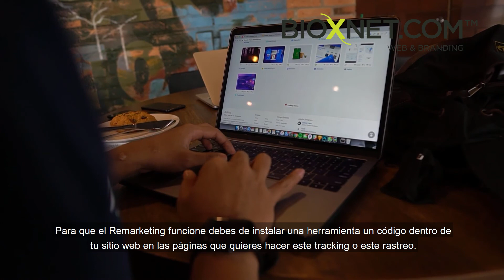¿Qué es Remarketing y como funciona?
Qué es Remarketing y por qué lo necesitas en tu estrategia de marketing digital

Hola soy Jorge Gomez de Bioxnet y te quiero hablar de remarketing.

¿Alguna vez te ha pasado que estás buscando un viaje a Cancún en las páginas de viajes y buscas un vuelo, un viaje, un hotel para unas fechas y lo dejas ahí pendiente y al día siguiente, o en los  días siguientes empieza parecer un anuncio de una playa en otras páginas: en Google, En Facebook, en otros portales Y dices: "Es el destino... mi viaje a Cancún".

Si te han pasado eso quiero decirte que no es el destino, eso se llama a remarketing.

Re marketing es una herramienta que funciona para seguir a los usuarios que han "pisado" tu sitio web.

En este ejemplo que te acabo de dar, tu visitaste un portal de viajes, hiciste una búsqueda de un viaje en particular y ellos te tienen como visitante por medio de las cookies, de su sitio y tienen conectado una campaña de marketing digital donde están viendo tu comportamiento y entonces en los portales o en rede sociales activan una campaña para presentar un anuncio para que tú lo veas. Eso se llama remarketing.

El Remarketing es una herramienta muy efectiva y muy económica para hacer pequeños recordatorios a clientes que ya han visitado tu página web

No está diseñado para alcanzar a gente que no te ha visto y no entrado a tu sitio

el primer requisito y gran requisito es que deben primero pisar tu página web.

Para que el Remarketing funcione debes de instalar una herramienta un código dentro de tu sitio web en las páginas que quieres hacer este tracking o este rastreo.

Posteriormente tienes que abrir una campaña en Google, en Facebook o en otros portales para hacer marketing, para activar esta función y llegar a estos clientes que ya visitaron tu página web.

El remarketing se puede hacer por un día, por 3, por 5, por 60, por los días que tú consideres según tu ciclo de ventas.

Yo te recomiendo que hagas campañas cortas, es decir, si una persona entra a tu página web en esta semana, que envíe mensajes de remarketing por una semana o dos.

No es necesario que estés detrás de un cliente por seis meses porque lo único que va a hacer es número uno que se canse y número dos que después ya no vea tu anuncio porque ya lo he visto muchas veces.

También si el impulso de la compra es muy rápida, es muy corta, posiblemente en tres meses tu cliente ya compró lo que iba comprar.

No es necesario que estés detrás de él por 90 días, por ejemplo.

Debes de diseñar un anuncio muy visual y muy enfocado de acuerdo al producto servicio que visitó dentro de tu página en el en el ejemplo que te mostré en el ejemplo del que hablamos si voy yo busco un viaje en un hotel de playa la imagen de Remarketing tiene que ser una playa y un hotel desde luego.

Si estás haciendo remarketing para unos tennis para correr. Ten tiene que ser una playa un hotel desde luego si estás haciendo el marketing para unos tenis para correr el anuncio tiene que ser

Es muy importante que utilices una oferta o una promoción para que tu cliente regrese a tu página web.

El marketing funciona así: El usuario entra a tu página web, lo estamos rastreando, ve nuestro anuncio en otros portales y te van a cobrar por impresiones.

No todos los usuarios van a dar click en el anuncio, de hecho los menos van a dar click en el anuncio, pero visualmente es un recordatorio que ellos visitaron tu sitio web y estaban viendo un producto o servicio.

Si dan click en el anuncio, van a regresar a tu sitio web, normalmente diseñado, por ejemplo para Ecommerce donde ya está el producto en el carrito, listo para comprarse.

Si eres una empresa de servicios no vas a tener Ecommerce pero lo llevas directo al producto en cuestión.

El remarketing es muy económico porque solamente pagas por click o impresiones de acuerdo al número de usuarios que entran a tu sitio web.

El remarketing no funciona como una estrategia aislada, es necesario una campaña de marketing digital completa donde tengas posicionamiento seo, donde tengas campaña de Google Adwords y tu estrategia de remarketing para que esto traiga más flujo de tráfico a tu sitio web.

No la utilices individualmente sino complémentala como una estrategia integral de marketing.

En Bioxnet hacemos remarketing y muchas estrategias de marketing digital. Contáctanos para ayudarte.